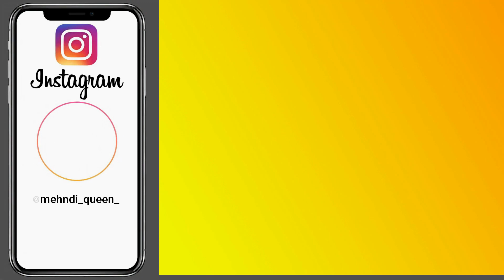रक्षा बंधन स्पेशल मेंहदी - Stylish & Easy mehndi design | full hand mehndi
mehndi cone

today i am very easy and beautiful mehndi design with dot mehndi trick .